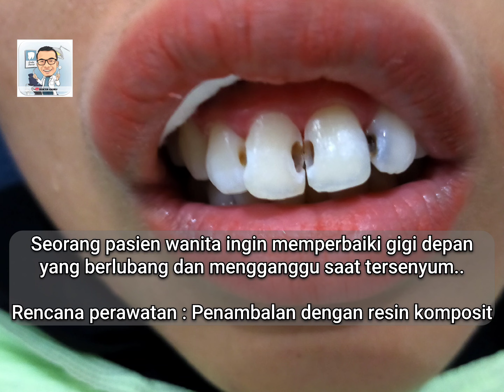tambal gigi depan dengan tambalan sewarna gigi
video ini tentang tambal gigi depan dengan tambalan sewarna gigi. tambalan gigi depan merupakan jenis tambalan estetik yang tidak hanya kuat tapi juga membutuhkan estetika yang tinggi yaitu harus sewarna dengan gigi. bahan yang digunakan untuk tambalan yang bisa sewarna dengan gigi adalah dengan menggunakan bahan tambal resin komposit.

informasi seputar kesehatan gigi dan mulut bisa melalui WA pada no 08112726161
terimakasih